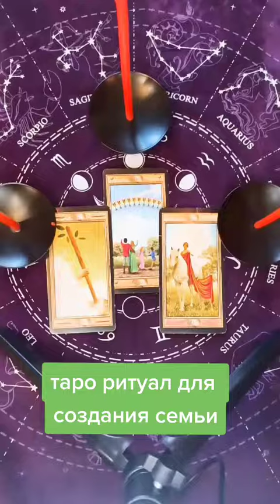Таро ритуал, позволяющий создать семью